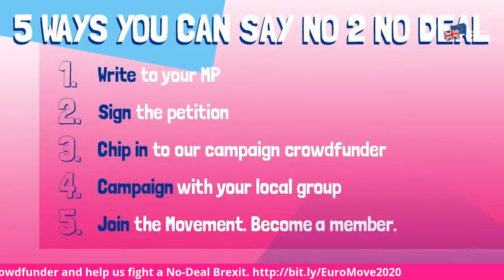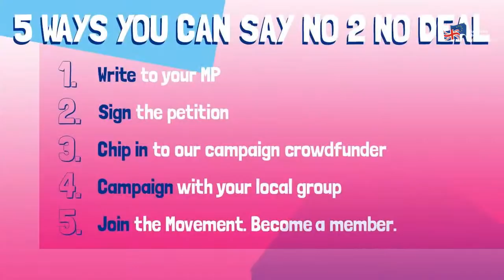No To No Deal Virtual Rally - 15 June 2020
Monday 15 June 2020 at 7.00pm

Broadcast LIVE to over 10,000 people across all platforms.

The government has stated that it does not intend to extend the transition period. As a result, it is clear that they are actively pursuing a No-deal Brexit - using the economic impact of COVID-19 as a mask for the effects that No Deal will have on our economy, way of life, and NHS forever.

At a time when we are facing the biggest public health crisis in over a century, and COVID-19 is already wreaking havoc on our economy, now is not the time for the government to recklessly flirt with a No-Deal Brexit that will further endanger people's livelihoods.

What they are doing is unacceptable. That is why we have organised the NO TO NO DEAL virtual rally

Featuring a great line-up of speakers including politicians from 8 political parties, and more, join us to tell Boris Johnson that WE SAY NO TO NO DEAL.

Speakers included:

- Lord Michael Heseltine (former Conservative Deputy PM)
- Layla Moran (Lib Dem MP for Oxford West and Abingdon)
- Philippa Whitford (SNP Spokesperson for Health and Brexit)
- Amelia Womack (Deputy Leader of the Green Party)
- Stephen Farry (Deputy Leader of the Alliance Party of Northern Ireland)
- Geraint Davies (Labour MP for Swansea West)
- Matthew O'Toole (Member of the Northern Irish Assembly)
- Colum Eastwood (Leader of the SDLP)
- Eluned Morgan (Minister for International Relations, Welsh Government)
- Hywel Williams (Plaid Cymru Brexit Spokesperson)
- Activists from England, Scotland, Wales and Northern Ireland